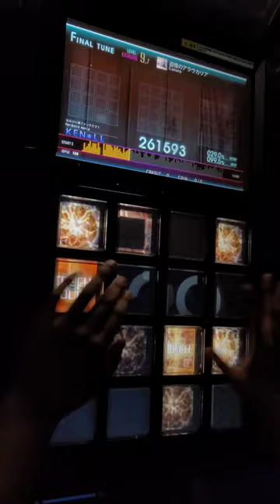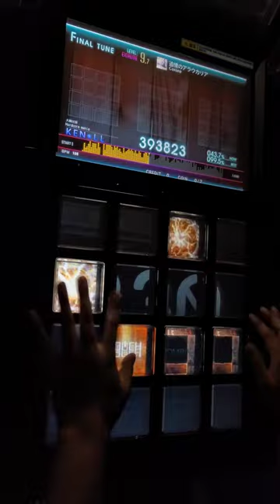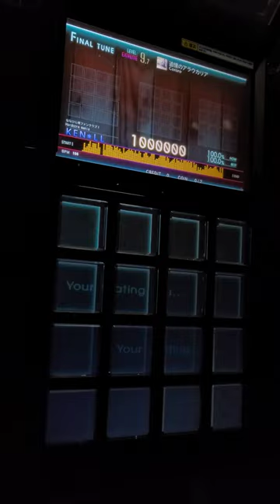[Jubeat Ave.] 追憶のアラウカリア EXT EXC by KEN*LL